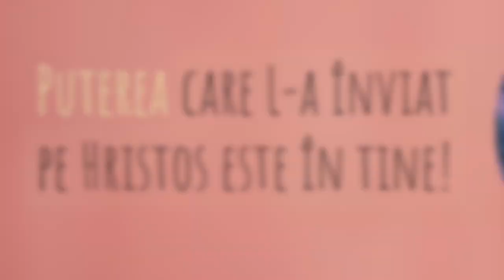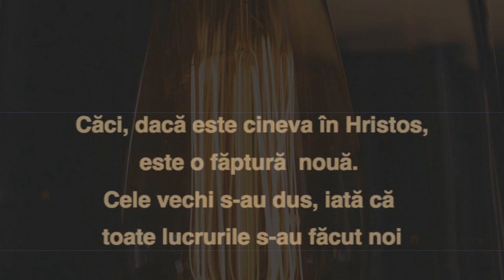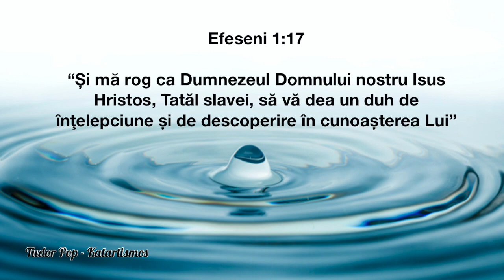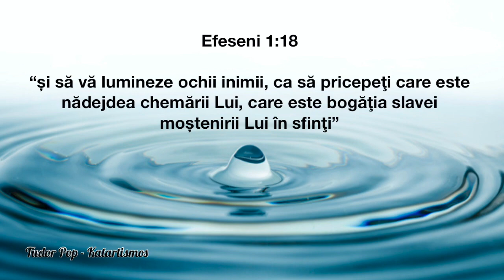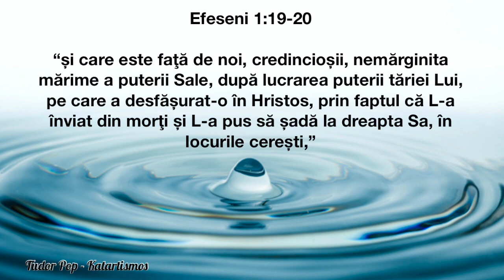25.PUTEREA CARE L-A ÎNVIAT PE HRISTOS DIN MORȚI ESTE ÎN TINE - NOUA TA IDENTITATE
Cu subtitrare opțional

SERIA DE MESAJE ”NOUA TA IDENTITATE”

EPISODUL 25

TITLUL EPISODULUI: PUTEREA CARE L-A ÎNVIAT PE HRISTOS DIN MORȚI ESTE ÎN TINE

VERSETE:
Efeseni‬ ‭1:17‬ ‭
“Și mă rog ca Dumnezeul Domnului nostru Isus Hristos, Tatăl slavei, să vă dea un duh de înţelepciune și de descoperire în cunoașterea Lui”

Efeseni‬ ‭1:18‬
“și să vă lumineze ochii inimii, ca să pricepeţi care este nădejdea chemării Lui, care este bogăţia slavei moștenirii Lui în sfinţi”

Efeseni‬ ‭1:19-20‬ ‭
“și care este faţă de noi, credincioșii, nemărginita mărime a puterii Sale, după lucrarea puterii tăriei Lui, pe care a desfășurat-o în Hristos, prin faptul că L-a înviat din morţi și L-a pus să șadă la dreapta Sa, în locurile cerești,”